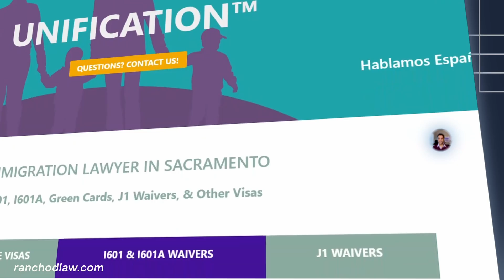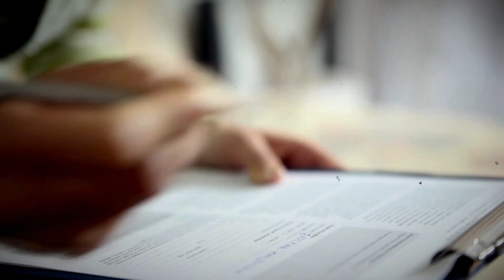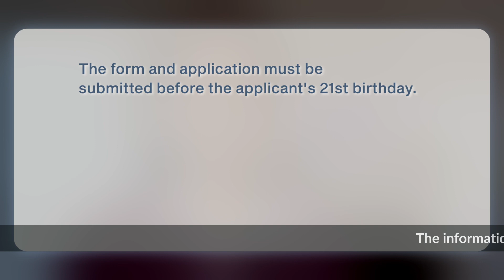Transforming Lives: Essential Guide to Green Card Options for Undocumented Kids (SIJS)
Discover the essential guide to obtaining a green card for undocumented children through the Special Immigrant Juvenile Status (SIJS) process. This informative video will show you step by step how to navigate the system and transform the lives of these kids.

Get answers to your immigration questions!